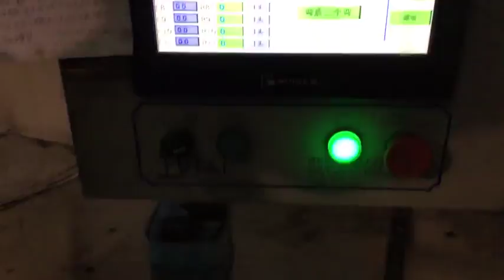TL 377 Bending machine with touch screen